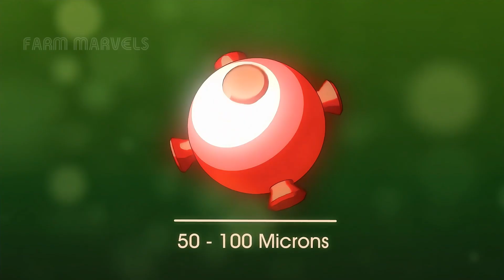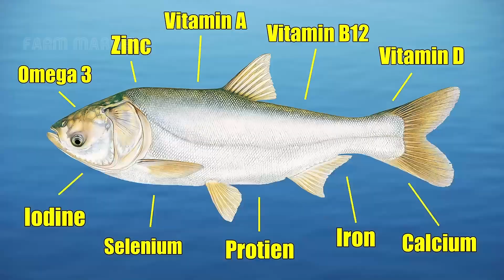The Fight Against America’s Most Hated Fish: Asian Carp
Beneath the waters of North America, an invasive predator is threatening entire ecosystems. Asian carp, once introduced to control algae, have now spread uncontrollably, dominating rivers and lakes, outcompeting native species, and jeopardizing a $7 billion fishing industry.

From electrified barriers to biological control and even turning carp into food, scientists and policymakers are racing against time to stop this ecological disaster. But can we win this battle before it's too late? Or will these fish forever alter America’s waters?

👉 Watch now to uncover the battle against America’s Most Hated Fish!